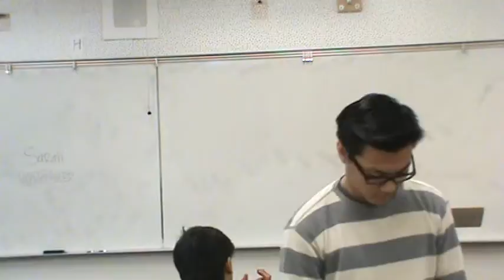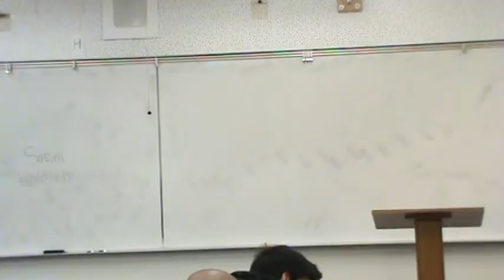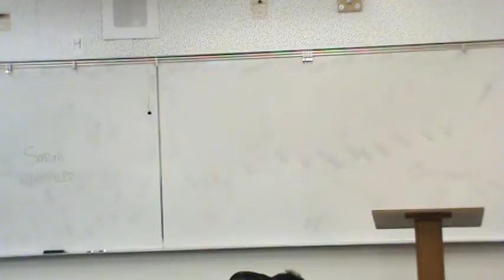David H Claim Speech